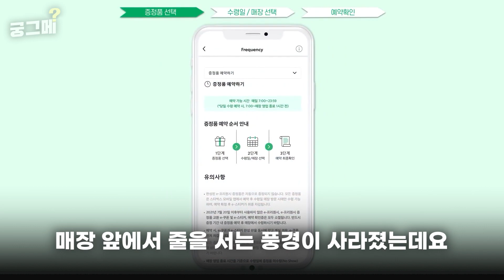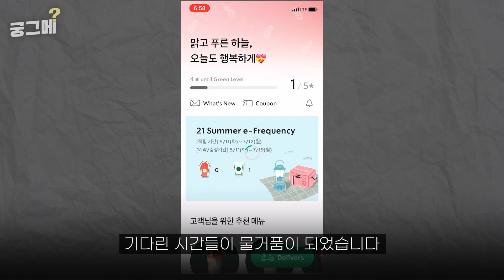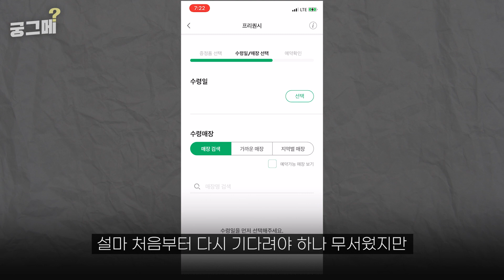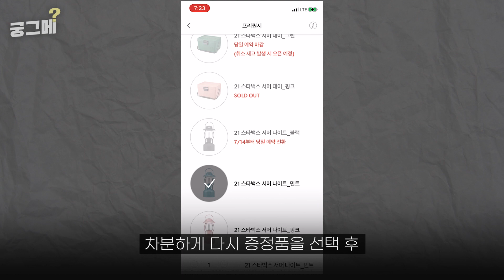[궁그메] 잔여백신 예약보다 빡세다(?)는 2021 스타벅스 프리퀀시 예약, 광클 전쟁에 참여해보았습니다🔥 + 예약 꿀팁🍯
요즘 아침 6시부터
다들 일어나서 무언가를 광클하기 위해 준비한다는데,,
수강신청도 아니고,,, 콘서트 티켓팅도 아니고,,

스타벅스 굿즈 때문?!